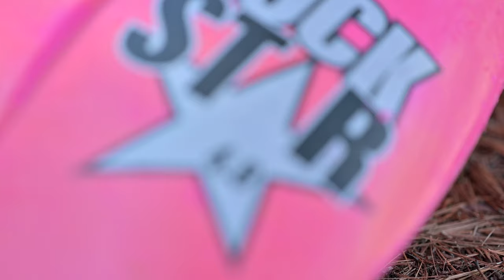Madawaska River, November 8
This video is about Madawaska River, November 8